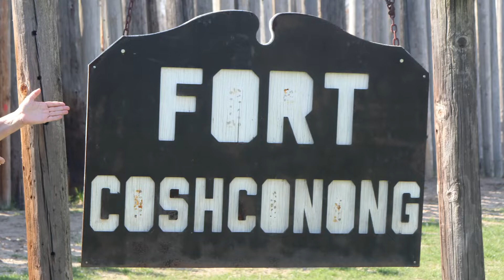Fort Coshconong in Rock River Park, Fort Atkinson, WI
FAO Short: Come along with us as we explore places in and around Fort Atkinson, Wis. It's warm-weather season, let's get back outside!